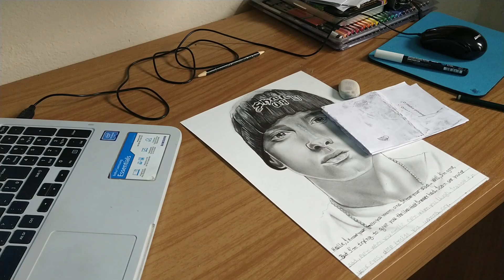Speed Drawing: Eminem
matériais:
folha canson 180g
lápis 2b
lápis 6b
lápis 8b
Caneta posca branca
Algodão
Pincel com as cerdas cortadas